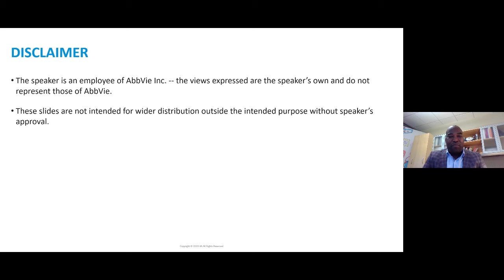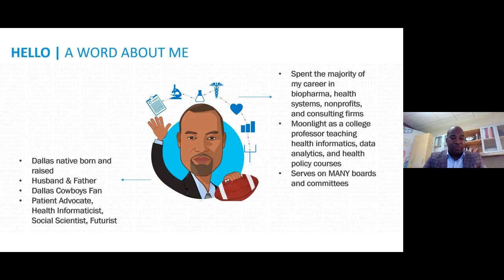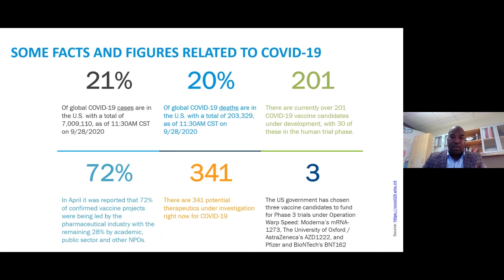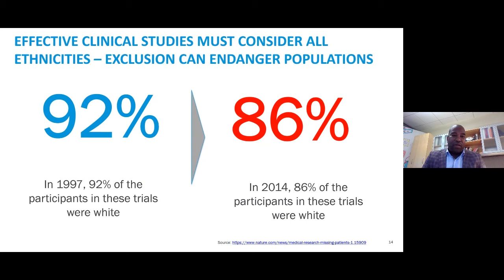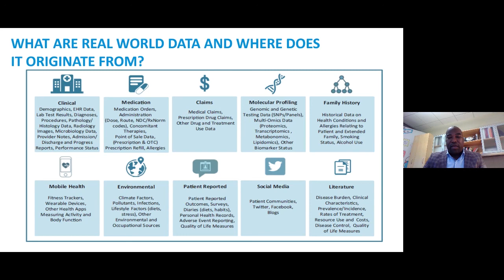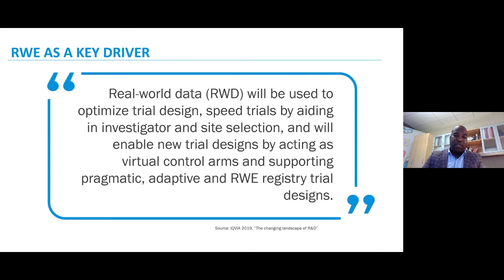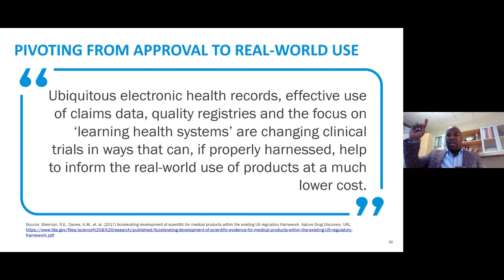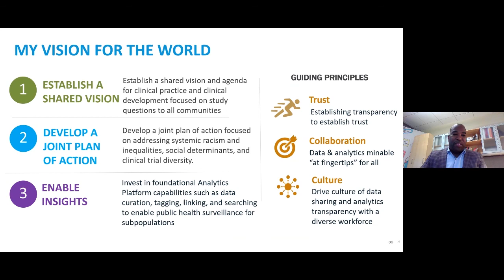Comet Corner Series: Faster, Better, Cheaper - Changing Role of Real World Data Drug Development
The Comet Corner Series, created by the UT Dallas Office of Research and in partnership with the schools across our campus, hosts chats with some of our notable alumni to hear how they have taken their research out into the world and made UTDResearchImpact.

Real world data is playing an increasingly important role in drug development. Learn how clinical trials will evolve in the era of big data from key regulatory leaders and real world data experts.

Dr. Richard K. Scotch, Professor of Sociology, Public Policy, and Political Economy; currently serves as Program Head of the Sociology and Public Health Program and the Criminology and Criminal Justice Program in the UT Dallas School of Economic, Political, and Policy Sciences. His teaching includes courses on medical sociology, social stratification, and social and health policy, while his research focuses on social policy and social movements related to disability, health, and education.

Dr. Theodore (Ted) Price, BS '97, Eugene McDermott Professor and Chair of the Department of Neuroscience in the School of Behavioral and Brain Sciences at UT Dallas; Director of the Center for Advanced Pain Studies; Co-Founder of CerSci Therapeutics, Ted’s Brain Science Products and 4E Therapeutics. With his proven development and commercialization capabilities, Dr. Ted Price will walk us through how analyzing big data played a role in product development and led to the recent $52.5 million deal of start-up firm CerSci Therapeutics.

Christopher Boone, PhD '13, FACHE, FHIMSS, has a career-long history as a dynamic, innovative thought leader and a public voice on the power of real-world evidence, health informatics, and big data analytics and its ability to radically transform the global health care system into a learning health system.

Chris currently serves as the Vice President, Global Head of Health Economics and Outcomes Research at Abbvie. He is also an adjunct assistant professor of health administration at the New York University's Robert F. Wagner Graduate School of Public Service, an active board member of several influential organizations, and a co-founder of a few start-up companies. Most recently, he served as the vice president and head of global medical epidemiology and big data analysis at Pfizer.

Chris has been recognized as a 2019 Top 100 Innovator in Data & Analytics, a 2018 Emerging Pharma Leader by Pharmaceutical Executive, and a 2017 Top 40 Under 40 Leader in Minority Health by the National Minority Quality Forum (NMQF).

Boone holds, or has held, appointments to some of the most influential national committees focused on health data and patient centricity, including the Board of Directors for the Stewards of Change Institute, the Executive Board of Directors for the Patient Advocate Foundation, the Executive Board of Directors for the National Patient Advocate Foundation, the Board of Directors for SHARE for Cures, the Robert Wood Johnson Foundation’s Data Across Sectors for Health (DASH) Initiative, the Interoperability Committee for the National Quality Forum, the National Committee on Vital and Health Statistics (NCVHS) Working Group on HHS Data Access and Use, the Health IT Policy Committee (federal advisory committee), and the advisory group for the American Society of Clinical Oncologists’ (ASCO) CancerLinQ initiative.

Chris earned a B.S. from the University of Tulsa, a M.H.A. from the University of Texas at Arlington, a Ph.D. from the University of Texas at Dallas (in Public Affairs from the EPPS’s Public and Nonprofit Management program), and two executive certificates from the Harvard Kennedy School. He is a Fellow of the American College of Health Executives and a Fellow of the Healthcare Information Management & Systems Society.